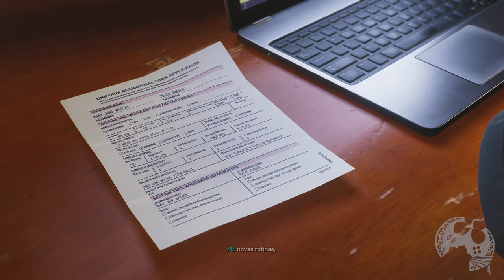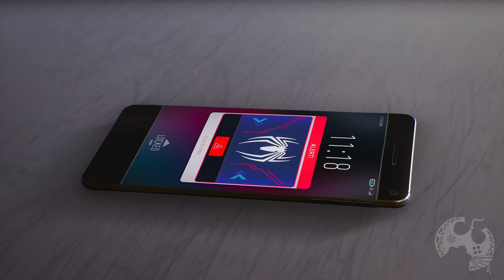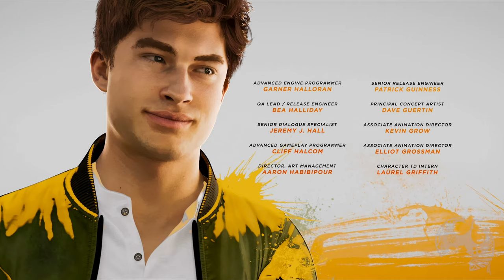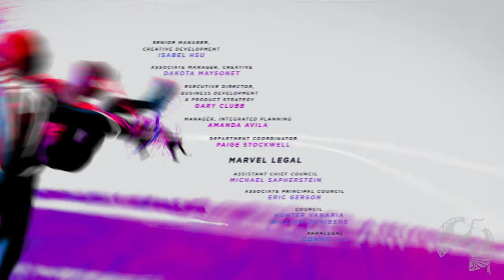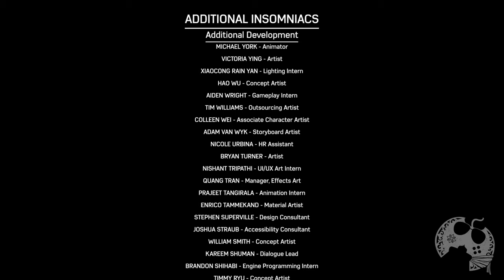MARVEL'S SPIDER-MAN 2 - O FINAL ASTRONÓMICO DO JOGO NO PS5 (MEU PRIMEIRO CONTATO) PARTE 6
Este é o último episódio da nossa série GRAVADA onde registrei meu primeiro contato com o game. Não há CAM no vídeo porque utilizo essas capturas para vídeos posteriores. Na série AO VIVO estamos com CAM, tudo certinho.

Sobre Spider-Man 2

Os Spiders Peter Parker e Miles Morales estão de volta em mais uma aventura eletrizante da famosa franquia Marvel's Spider-Man para PS5.
Balance, pule e plane com as novas Asas de Teia para percorrer a Nova York da Marvel e alterne rapidamente entre Peter Parker e Miles Morales para jogar histórias diferentes e usar novos poderes épicos enquanto o infame vilão Venom ameaça a vida deles, das pessoas próximas a eles e a cidade.
Temos uma Playlist Completa do Game:

Me Contate

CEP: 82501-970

Kallil Augusto

Hashtags